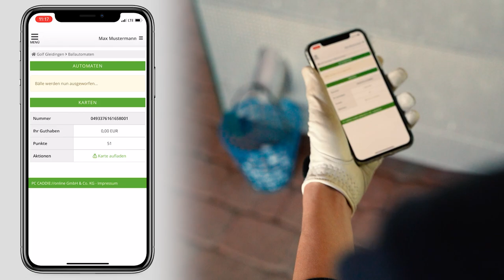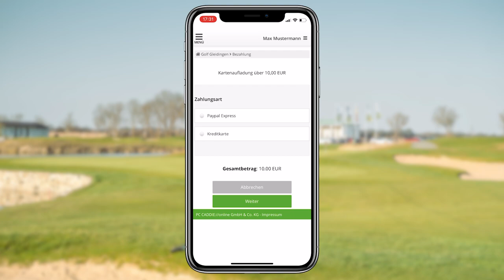Wie bediene ich den Ballautomaten? | PC CADDIE Erklärungsvideo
In diesem Video zeigen wir Ihnen, wie Sie über die PC Caddie App das Guthaben auf Ihrer Karte aufladen und Range-Bälle an einem unserer Automaten in Gleidingen oder Rethmar beziehen können.